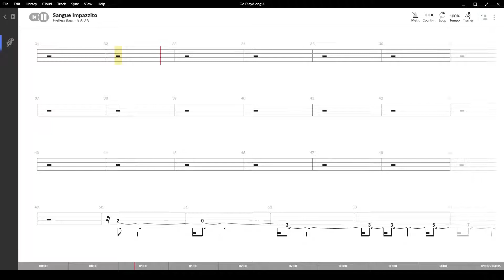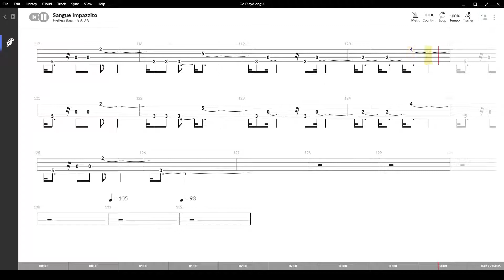Sangue Impazzito ( Timoria ) ,Tablatura e base Senza Basso - Backing bass track-NO BASS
Sangue Impazzito ( Timoria )  , con base e tablatura sincronizzata